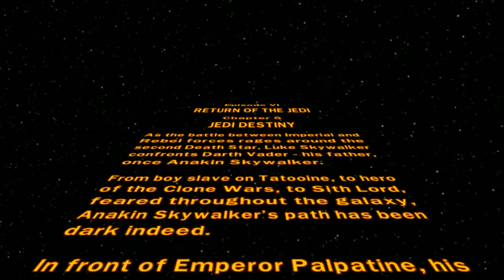Lego Star Wars: TCS - COOP - Episode VI - Return of the Jedi - Chapter 5 - Jedi Destiny